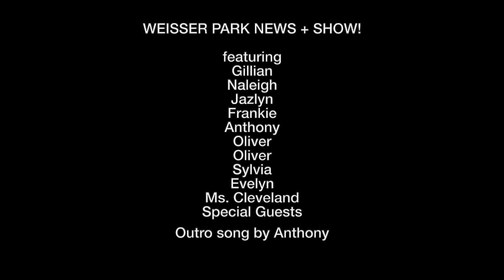Weisser Park News + Show! s01e05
Featuring student coverage of school events, interviews with students and staff, and a special scary story for Halloween